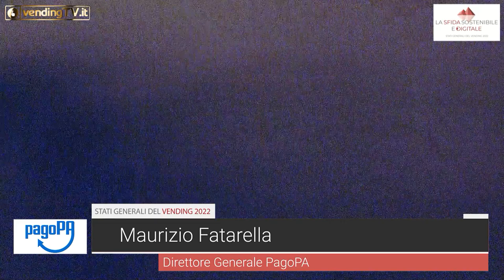STATI GENERALI DEL VENDING 2022 - Intervento di MAURIZIO FATARELLA Direttore Generale PAGOPA